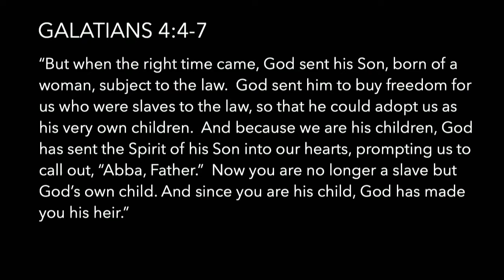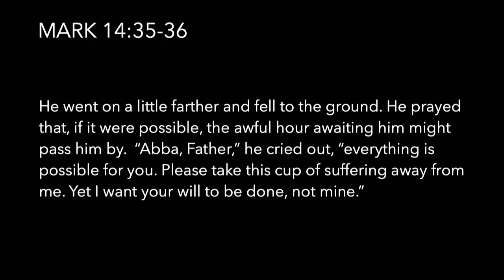Fullness of Time - Part 1 | Jay Smith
Welcome to Cedar Park Online. We're glad you're here today!

If you have a need in your life, we would like to pray with you. Please let us know how we can pray by leaving a comment or by clicking
If you'd like to give your tithes or offerings,